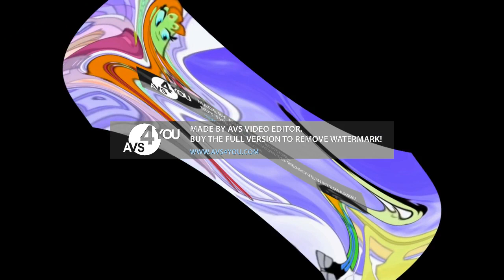Preview 2 Starfire Center Effects Exo^2 (Fixed) [Req. 3 to 31]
Requested By Facundo May 2022 Clips Making

This Video Was Been Created By Me (i tuber i video Channel HD), With Effects By Other More Video Effecters People. Video Created By Myself.